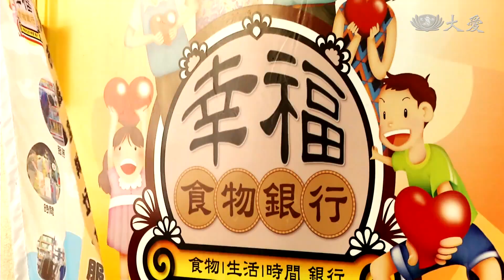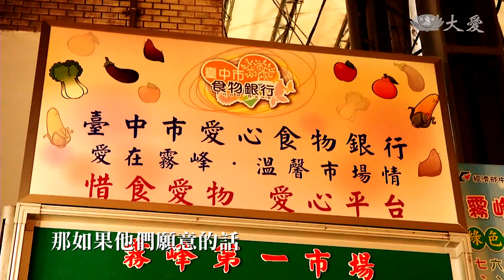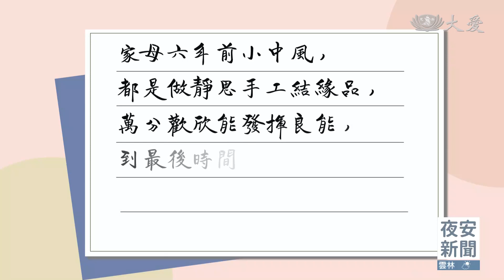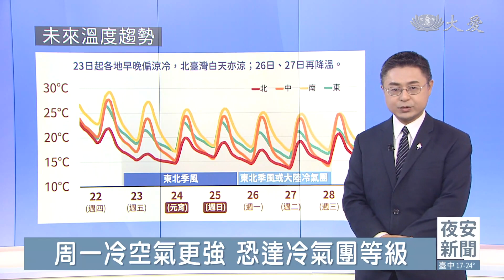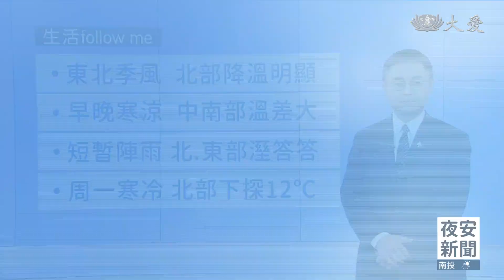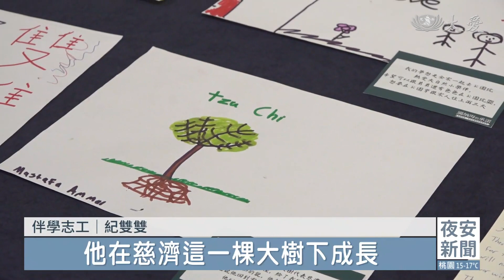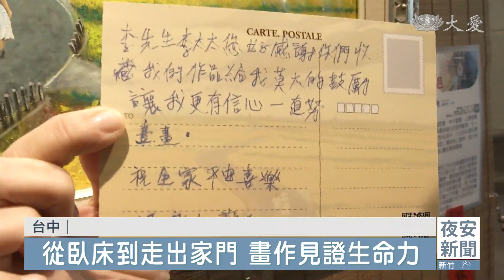大愛新聞 2024-02-22 1900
00:00 - 新聞片頭 01:27 - [國際] 寒潮預警升至最高級 北京今年首度降大雪
04:21 - [國際] 世界第5大！巴基斯坦費薩爾清真寺
06:45 - 箭毒蛙│
07:51 - [國際] 聽鬚鯨唱歌？特殊構造發聲方式不同
10:07 - 台北國際書展  首次開啟網路直播室
15:28 - [國際] 最飢餓黑洞！類星體每天能吞掉一個太陽
18:30 - 雜物堆積卡住鐵門 志工挑戰超級任務
20:54 - 95人生路圓滿無憾 大捨之愛奉獻醫學
24:14 - 一怒之下捐得更多 婦唱夫隨歡喜賺功德財
29:50 - [氣象] 鋒面通過北東有雨 壞天氣周三才趨緩
37:10 - 俄烏戰爭屆二年 波蘭志工率團尋根
39:58 - 脊損病友作畫 彩繪生命自利利他